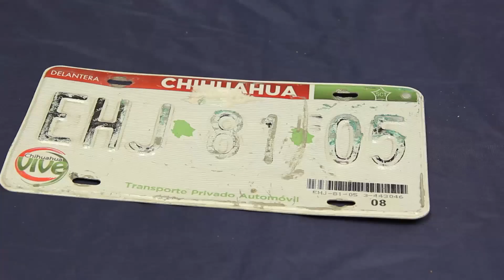Recuperaron municipales casi 800 vehículos con reporte de robo durante un año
En actividades  preventivas  y acciones  diarias  realizadas por parte de los elementos de la Secretaría de Seguridad Pública Municipal se realizó la recuperación de 760 automóviles que  contaban  con reporte de robo.

Tras importantes intervenciones por parte de los elementos municipales realizadas el año pasado en diferentes puntos de la ciudad se consumó la detención de 194 personas que se encontraban en posesión de un vehículo con reporte de robo o con placas sobrepuestas, además del aseguramiento de 234 automóviles que fueron encontrados aparentemente abandonados en la vía pública con indicios de robo.

También se logró detectar y consignar ante la autoridad correspondiente la cantidad de 146 vehículos  que contaban  con placas  sobrepuestas con 60 detenidos.

Con trabajos  como estos  la SSPM  le apuesta a la prevención del robo de vehículos y se mantienen los trabajos para seguir a la baja del delito en mención, que cada mes representa en la estadística números a la baja.